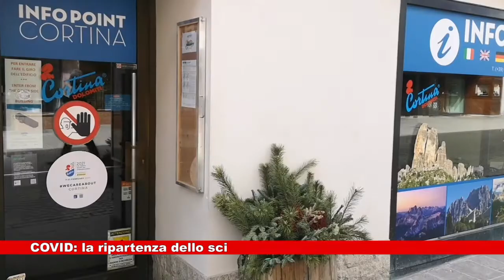# Covid e la ripartenza dello Sci 27.09.2021